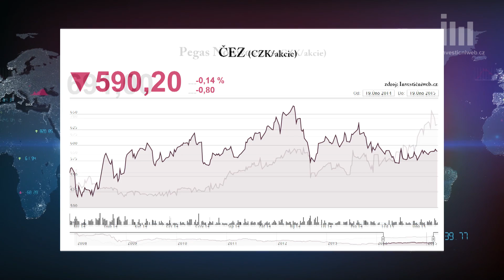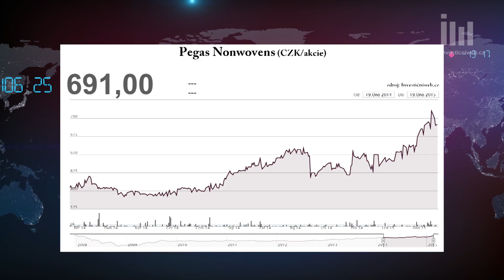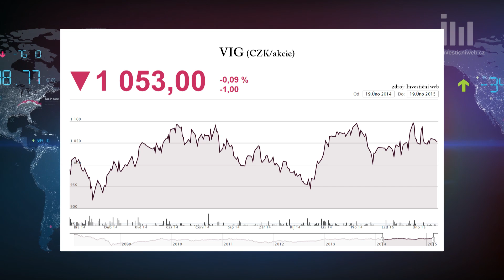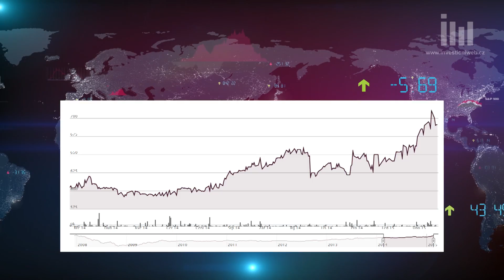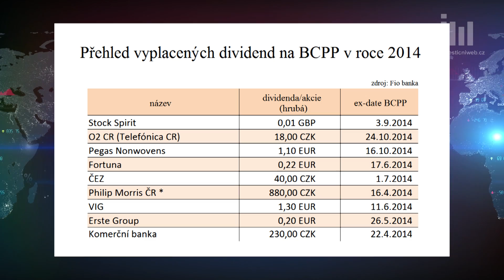Co by nemělo chybět v portfoliu investora na pražské burze?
Na pondělním Investičním večeru se moderátor Roman Chlupatý mimo jiné zeptal Lukáše Váchy z Consequ a Petra Zajíce z Pioneer Investments na tituly obchodované na BCPP. Lze na pražské burze nalézt zajímavé tituly? A co může český burzovní parket investorům nabídnout?